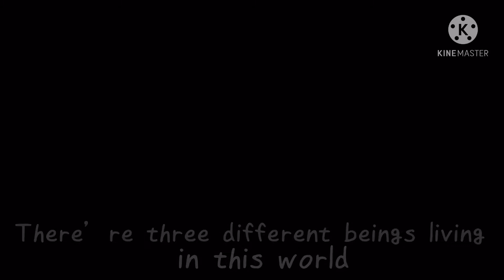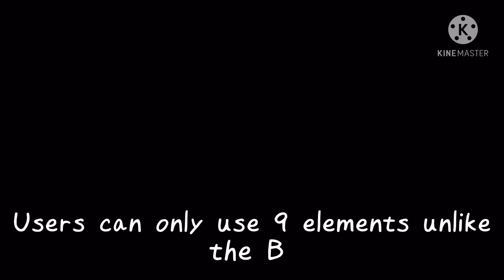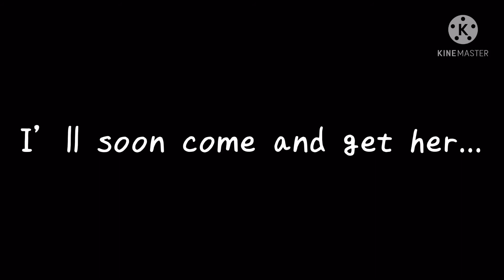Rainy Days |Gacha Club| Episode 2: Last night’s incident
hrrrr sorry this took a month I was busy for a bit as well as procrastination and binge watching-

All audios and sound effects are gathered here might wanna check it out tho-: